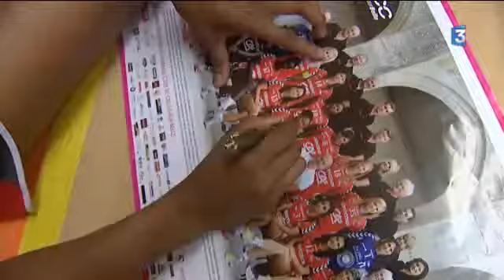Handball: l 'ACH s'impose face à Celles-sur-Belle(79)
Les handballeuses d'Angoulême remportent leur première victoire à l'extérieur de la saison. Comme à l'habitude l'ambiance était au rendez-vous . Les filles de l'ACH  remportent le derby de D2 féminine à Celles-sur-Belle (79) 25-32 : Angoulême est 7ème, Celles 11ème. Reportage de Patricia Périn et Julien Delage